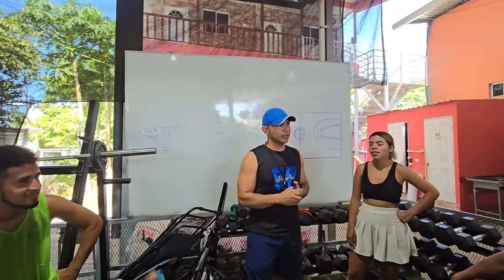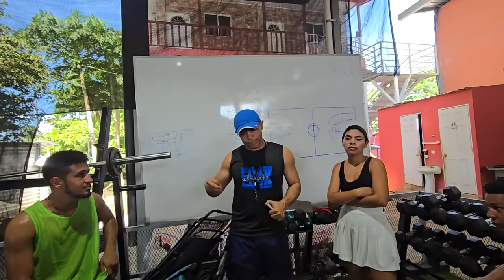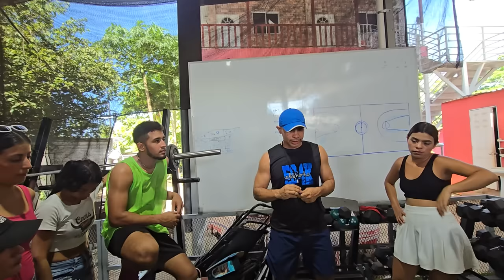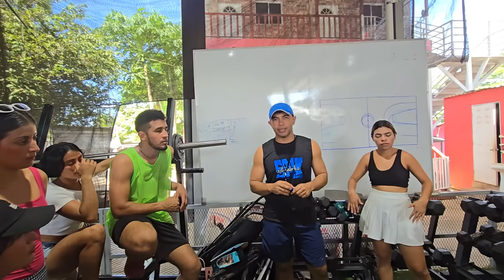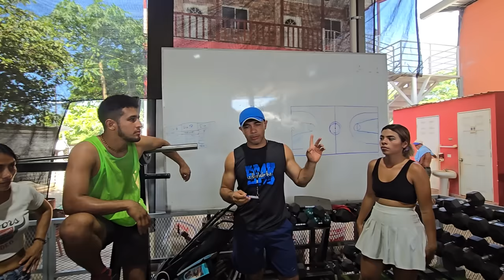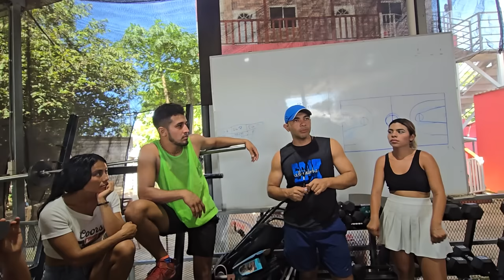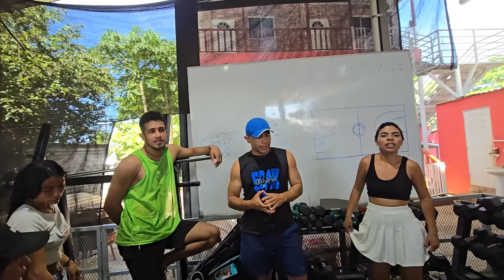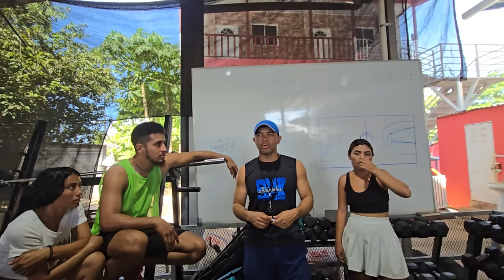ASÍ FUE COMO SURGIÓ LA RIVALIDAD ENTRE CAMARON Y MIGUEL. Camaron tiene bien estudiados a sus rivales